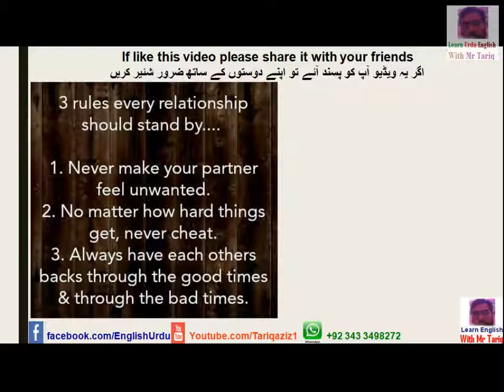3 Rules for Relationship